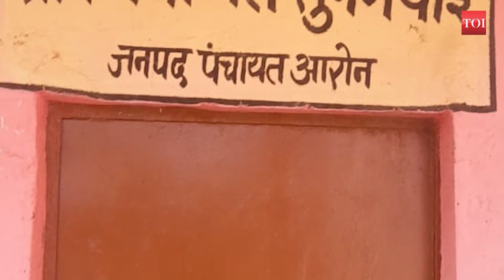Madhya Pradesh: Ex- dacoit Malkhan Singh’s wife elected sarpanch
In Madhya Pradesh’s Guna district, wife of a former dacoit, Malkhan Singh has been elected sarpanch unapossed by villagers. Lalita Singh, who is in her mid-30s, signaled the message of ‘Nari Shakti’ on her win. Commenting on her victory, Lalita said she wants to bring development in her village and wants to bring electricity and water supplies in her village.